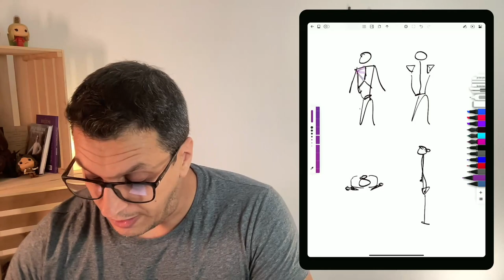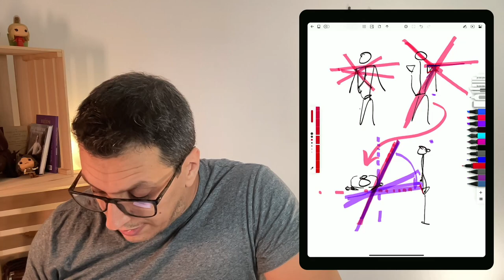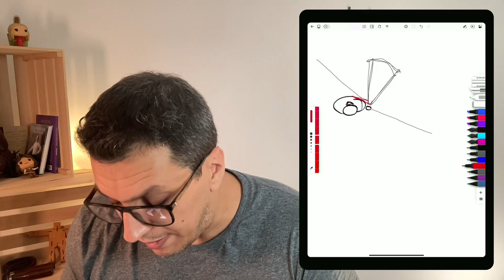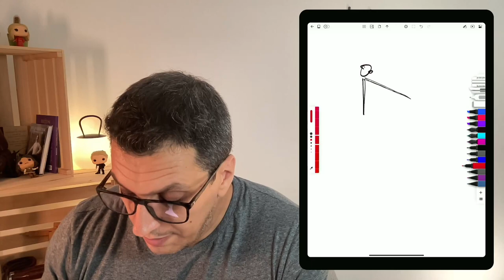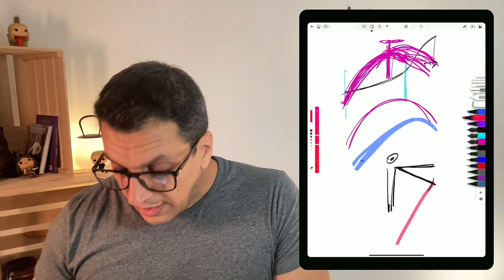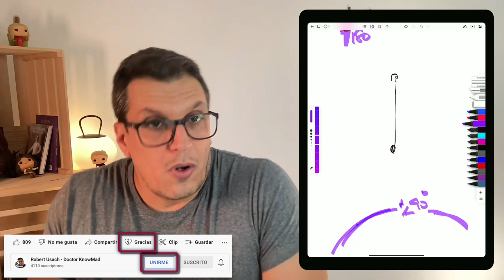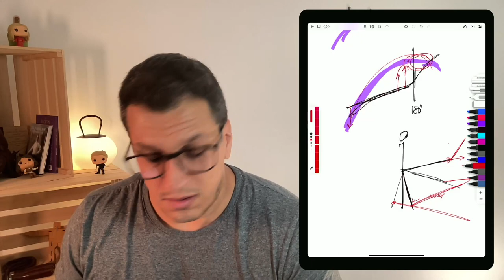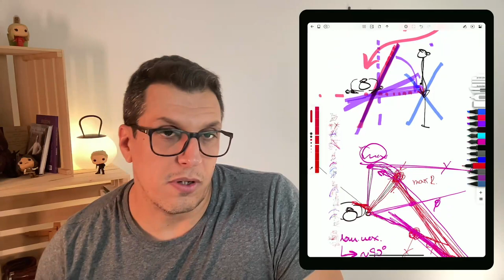Cómo ubicar las POLEAS para el ENTRENAMIENTO [TRUCO FÁCIL]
Hay que seleccionar 2 cosas: Plano de Trabajo (por ALINEACIÓN) y Ubicación de la Polea (PERPENDICULARIDAD). Descubre los trucos en este vídeo.
Twitch University: Clases de nivel universitario a precio de YouTube.